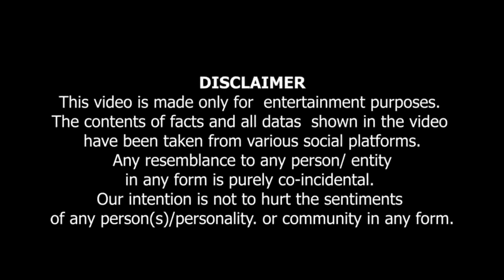Mulla Ki Tharak Uskay Galey Par Gai | ملا کی تھرق اس کے گلے پڑ گئی۔